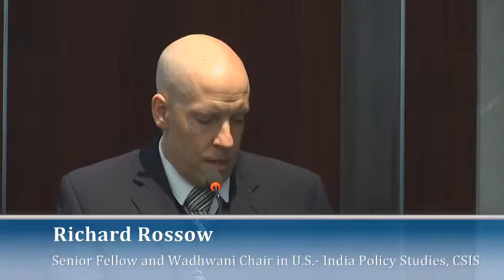Deepening the U.S.-India Commercial Partnership: Welcoming Remarks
9:00 AM   Welcoming Remarks
John Hamre
President and CEO, Center for Strategic and International Studies
Romesh Wadhwani
Chairman and CEO, Symphony Technology Group
T.N. Ninan
Chairman, Ananta Aspen Centre and Chairman, Business Standard Ltd.